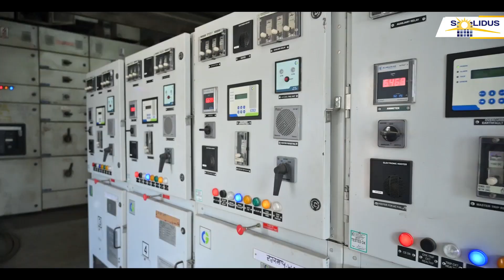Chandigarh corporate video production, Mohali and Baddi